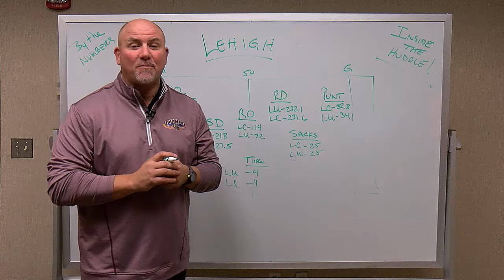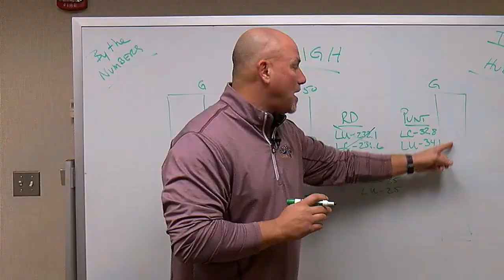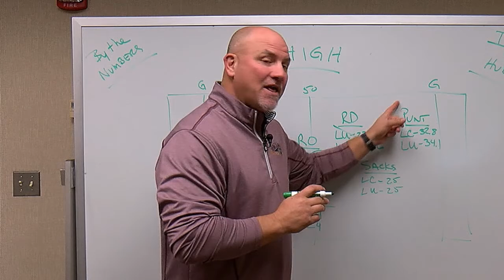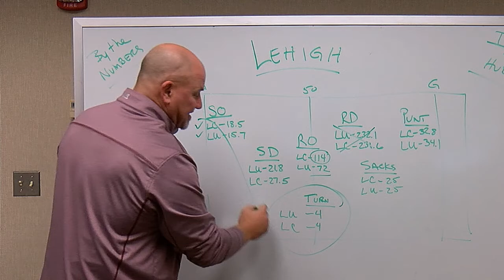Inside the Huddle: Lafayette at Lehigh Game 155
Time to crunch the numbers as Mike Joseph goes inside the huddle to break down this years Rivalry game!